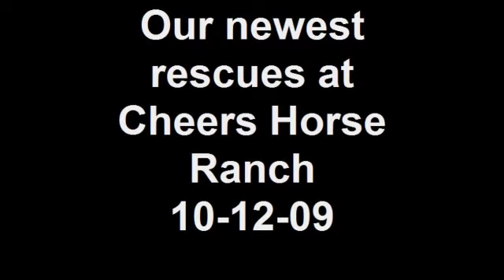Our newest rescues at Cheers Horse Ranch 10-12-09